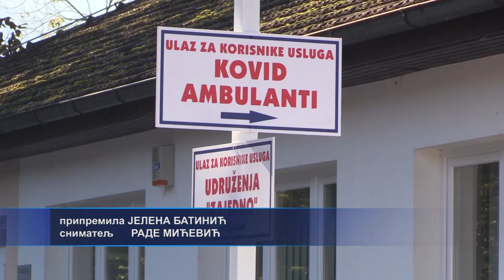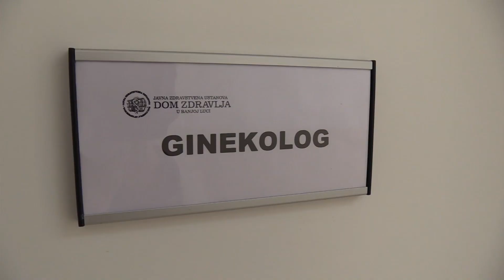Bl: Kovid ambulanta u naselju Dolac od sutra prima prve pacijente- 19.10.2020.